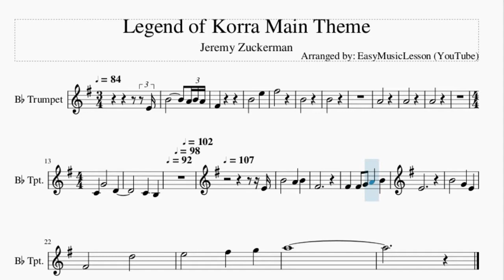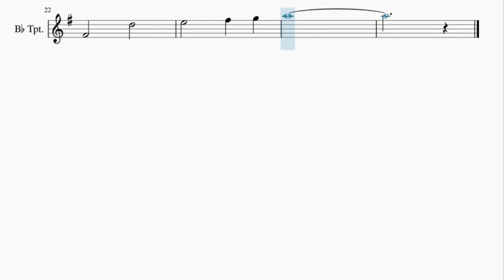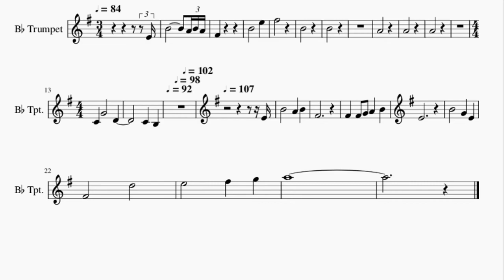Trumpet Sheet Music: How to play Legend of Korra Main Theme by Jeremy Zuckerman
Here is a sheet music/tab video on the song Legend of Korra Main Theme by Jeremy Zuckerman on the trumpet. A trumpet sheet music arrangement which is transposed to notes that are easily played by trumpet, for the song Legend of Korra Main Theme by Jeremy Zuckerman.

EasyMusicLesson teaches you to play the your favorite instrument, through well-arranged sheet music so that you too can learn how to play Legend of Korra Main Theme by Jeremy Zuckerman on the trumpet as fast as you can. A trumpet sheet music with backing tracks to help your play the song better.

Chords of Trumpet arrangement:
D Min   D Min   D Min   D Min   D Min   D Min   D Min   A# Maj 7
A# Maj 7   A# Maj 7   C Maj   C Maj   C Maj   D Min   D Min
D Min   D Min   C Maj   C Maj   G Min   A# Maj   C Maj   D Min

Melody notes of Trumpet:
E4 B4     A4 B4 A4 F#4   B4   E5 F#5   B4   B4         A4   A4   A4         C4 G4   D4     C4 B3             E4